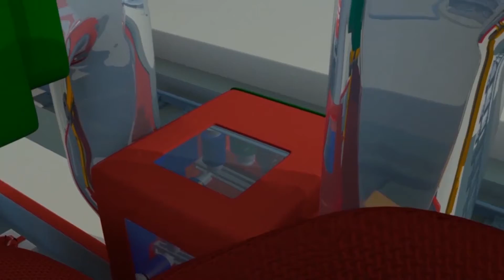Tåget Troy - VÄRMETÅGET värmer upp Lord Byron - Bilköping 🚄 Tecknade serier för barn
Ladda ner Car City World, den ultimata appen för fans av Bilköping! Lär dig saker och titta på avsnitt av Bilköping:

Ladda ned Bilköpings appar och få massvis av videor från Bilköping, spel och lärande aktiviteter (iOS & Android):
Ladda ner appen Kids Flix här och se dina favoritvideor utan reklam!

Ladda ner appen Carl Underwater här!

Tåget Troy är en tecknad serie för barn. Tåget Troy är det snabbaste och smartaste tåget i hela Tågstaden! Han kan förvandla sig till alla sorts fordon med hjälpa av sin vän, Teddy. Några exempel är ambulans, bärgningsbil, polisbil, brandbil, grävmaskin, monstertruck och alla sorters transportfordon! Den här tecknade barnserien passar perfekt för killar och tjejer som är intresserade av bilar och tåg!

Besök även vår svenska Facebooksida för att få veta mer om Bilköping

Vill du hjälpa andra barn att få en bättre start i livet och ge dem samma möjligheter som friska barn? Stöd gärna Bilköpings insamling till Hjärnfonden. För mer information, se